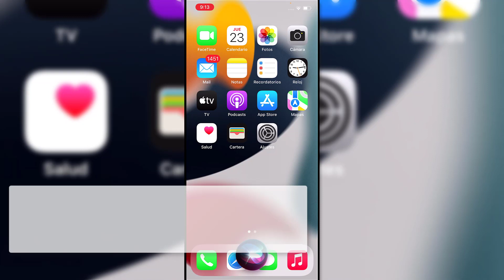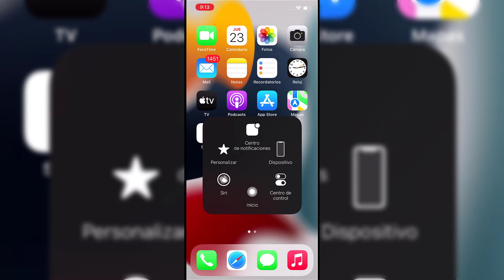🔘 Activar o desactivar botón Home iPhone 13, iPhone 13 Mini, iPhone 13 Pro ✔️ Configurar iPhone 13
Solvetic te enseña cómo ACTIVAR o DESACTIVAR botón HOME IPHONE 13, iPhone 13 Mini, iPhone 13 Pro. ▶️ 𝗖𝗢𝗡𝗙𝗜𝗚𝗨𝗥𝗔𝗥 𝟭𝟬𝟬%

📝 𝗧𝗨𝗧𝗢𝗥𝗜𝗔𝗟 𝗘𝗡 𝗧𝗘𝗫𝗧𝗢: 👉  ENLACE

Vídeo donde vamos a ver cómo usar un iPhone 13 sin el boton home ya que podemos quitar boton home  iPhone 13, iPhone 13 Mini, iPhone 13 Pro.

 》CAPÍTULOS《

00:00 Introducción
00:16 Activar o desactivar botón Home con Siri en iPhone 13, iPhone 13 Mini, iPhone 13 Pro y Pro Max
00:49 Activar o desactivar Botón Home desde menú Phone 13, iPhone 13 Mini, iPhone 13 Pro y Pro Max